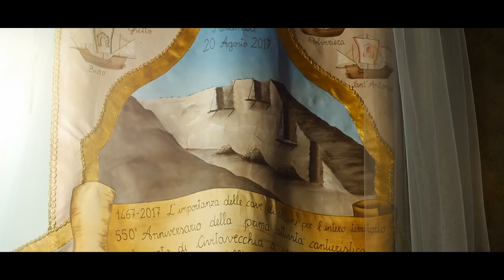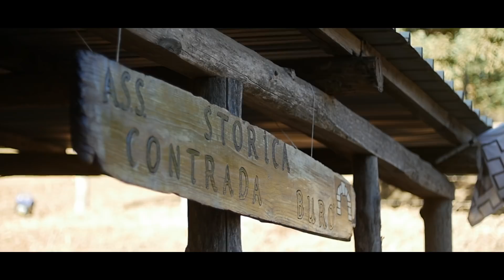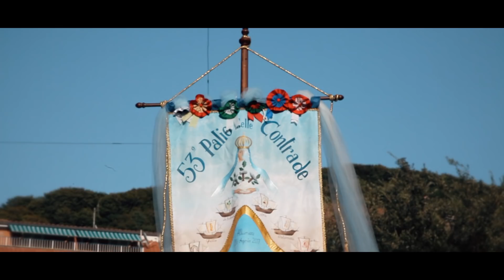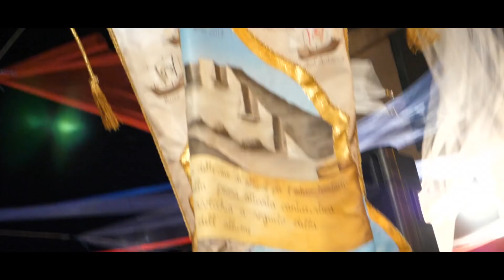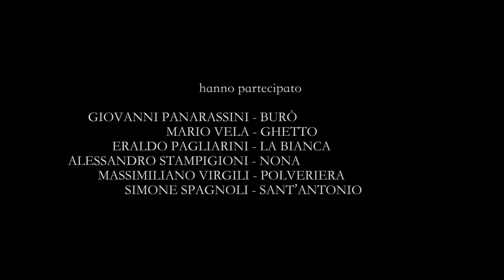Il Palio delle Contrade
regia
Gloria Trotti
dop
Roberto Giannessi
cameraman
Giammarco Morgi
Viviana Tartaglia
Damiano Impiccichè
video assist
Angelo Paoletti
Sandra Corrado
runner
Emanuele Savino
tecnico del suono
Emilio Cardoso
postproduzione
EMRO studio
sound mix
Emro sound
soundtrack
DUEMILAUNO
supporto tecnico
MSPD studio
una produzione
EMRO VIDEO

hanno partecipato
giovanni panarassini - burò
mario vela - ghetto
eraldo pagliarini - la bianca
alessandro stampigioni - nona
massimiliano virgili - polveriera
simone spagnoli - sant’antonio

si ringraziano tutti i contradaioli
e i cittadini di Allumiere per la disponibilità.

copyright EMRO 2018©